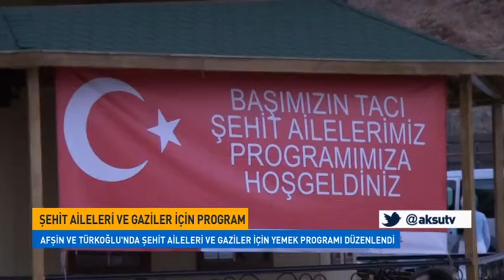Afşin Kaymakamlığı Şehit Aileleri Ve Gazileri Bir Araya Getirdi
Afşin Kaymakamı Ali Edip Budan, 15 Temmuz Demokrasi Ve Milli Birlik Günü Etkinlikleri Kapsamında Şehit Yakınları Ve Gazilerle Bir Araya Geldi.